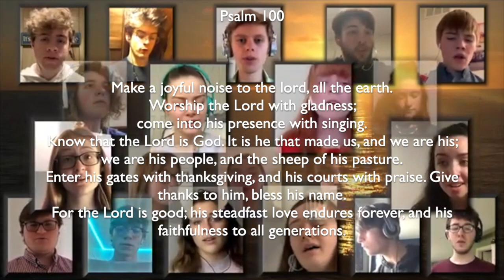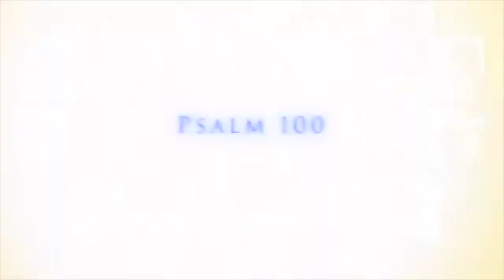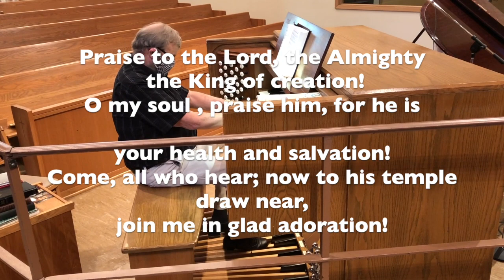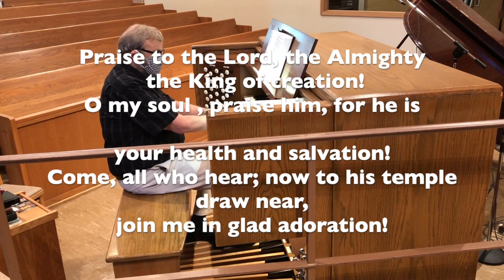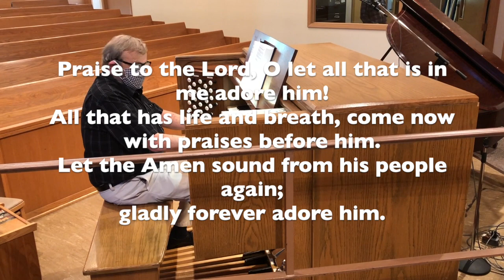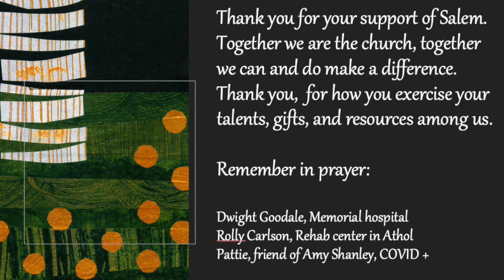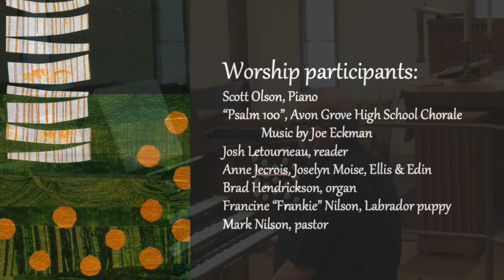2nd After Pentecost - Worship at Salem Covenant, Worcester MA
Equality Must Finally Lead